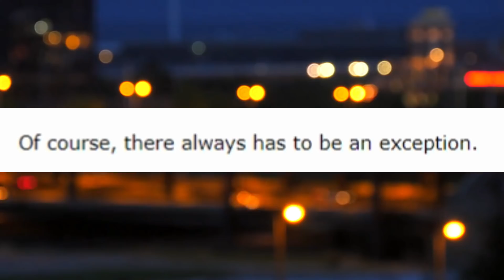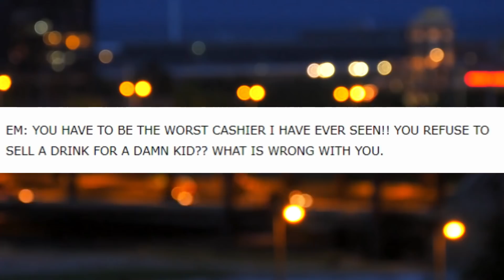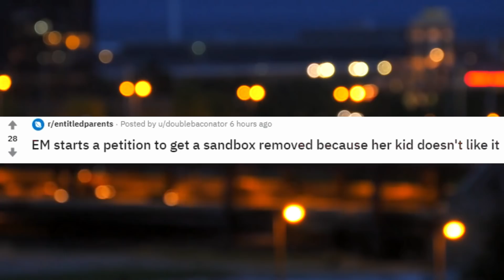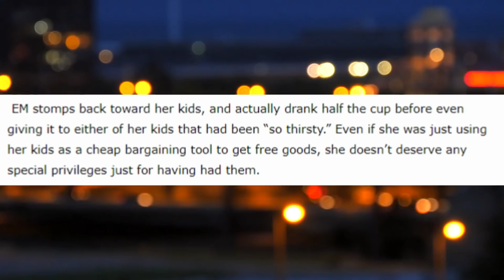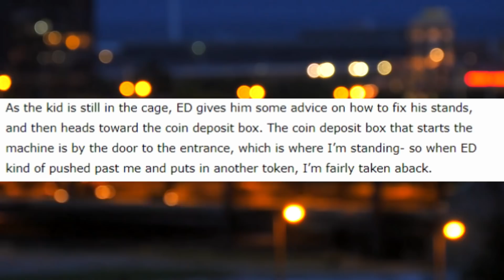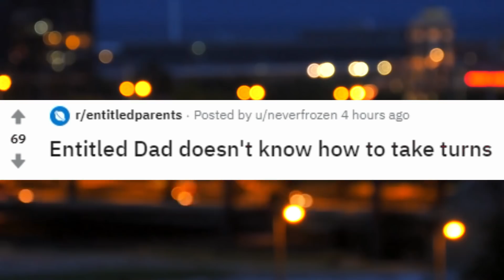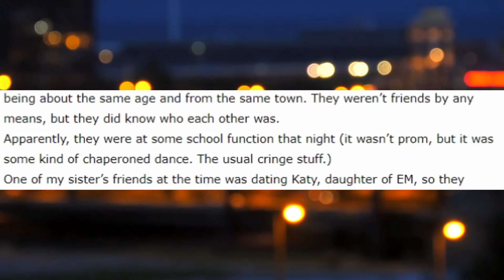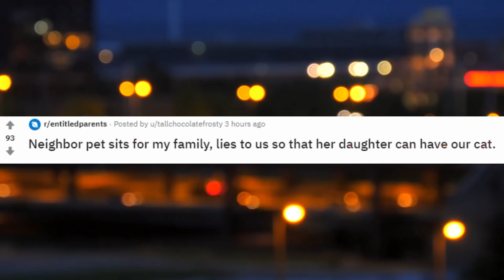r/entitledparents | fresh | STORY TIME ep. 10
oof over 27 minutes lmao